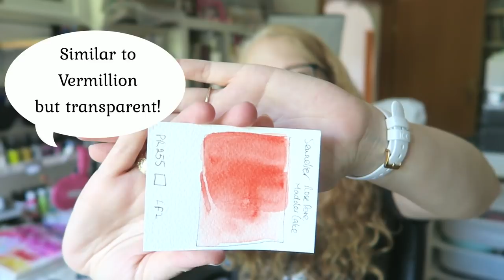My Favorite Shades Of Watercolours- **PART 1***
Part 2-

This video is about my favorite more unique shades of watercolours in my collection. It is a chatty laid back style of video. If you just want the bottom line keep on reading for the full list or check my blog post-

I say erm and aaa and am not a proffesional TV/YT presentor. If this bothers you, don't watch :)

All the paints I could find on Amazon-

M.Graham Ultramarine Pink-

Amazon picks (updated regularly)-

My video & photo gear-
Canon G7X
photo-
Fujifilm X-T10 body
Fujinon XF35mmF1.4 R

There are a couple of ways to support me besides taking one of my classes-

Amazon. com

*Take a great watercolor class from Angela Fehr (I have taken several of her classes and learned so much!) using this link-